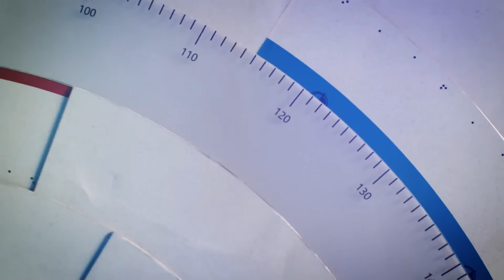Turek: Mám doma i dýku SS, jsem sběratel artefaktů. Není to normální, nechápala Nerudová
Předvolební souboj mezi lídryní kandidátky STAN do eurovoleb Danuší Nerudovou a jedničkou koalice Přísaha a Motoristé sobě Filipem Turkem se od začátku zvrhl v hádku obou politiků. Nerudová s poukázáním na Turka označila za nenormální, že má někdo doma svícny s hákovými kříži. Její oponent se bránil tím, že se jedná o starožitnosti. Po otci má podle svých slov dokonce i dýku nacistické SS. Turek ale odmítl, že by byl pravicovým radikálem. Celý článek ZDE